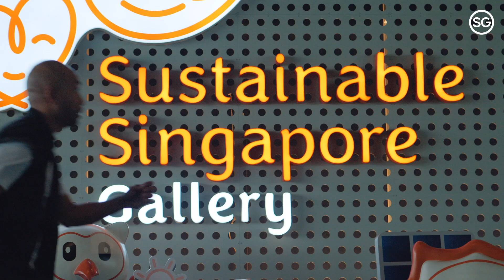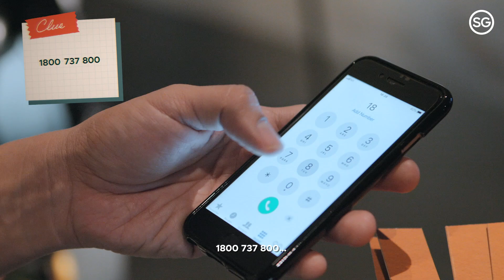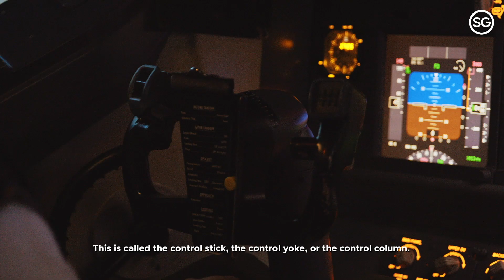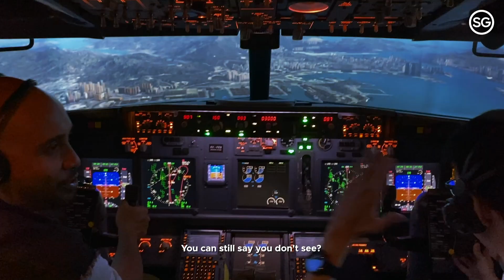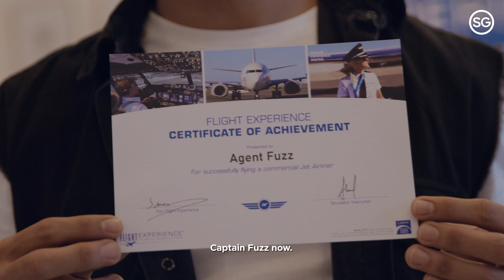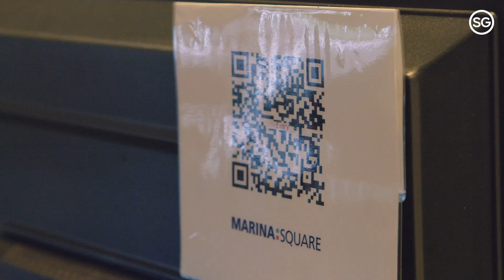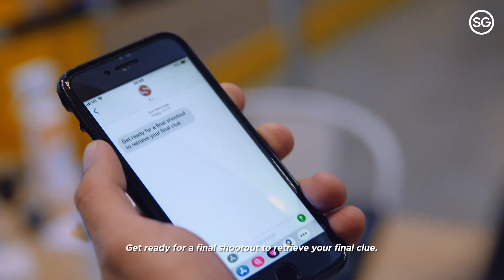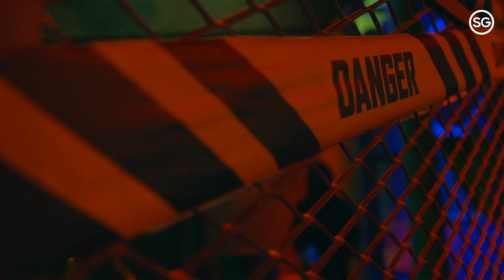Aim High, Fly Higher (ft. Fakkah Fuzz) | Episode 3: Marina Bay | S.P.I.E.S.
Local comedian and personality Fakkah Fuzz joins the crew as Agent Fuzz. Following instructions from Agent Judee and Mr S, he explores Marina Bay through a tour of a sustainable gallery, piloting an airplane for the first time ever, and… shooting the undead? Guess he was led on a wild zombie chase.

Locations featured:

Sustainable Singapore Gallery
📍 8 Marina Gardens Drive, Singapore 018951

Flight Experience Singapore
📍 30 Raffles Avenue, Singapore 039803

NERF Action Xperience
📍 6 Raffles Boulevard, #01-208 Marina Square, Singapore 039594

S.P.I.E.S. (Secret Places in Exciting Singapore) is a blend of drama, travelogue, and reality series. Celebrity ‘agents’ crack cryptic clues and overcome sticky situations to uncover the secrets of Singapore’s neighbourhoods, led by the mysterious Mr S.

(Video was filmed in accordance with safe management measures.)